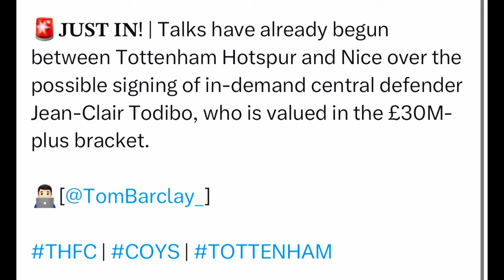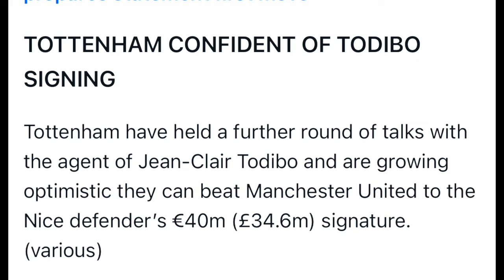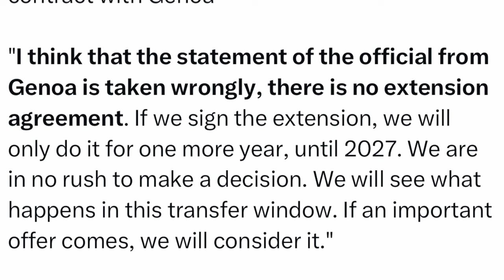TOTTENHAM OPEN TALKS WITH NICE OVER JEAN-CLAIR TODIBO? DRAGUSIN UPDATE! SPURS TRANSFER NEWS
We review and react to the report spurs have talked to nice over defender Jean-Clair Todibo, as well as spurs talking to his agent again. Also react to radu Dragusin’s agents comments about a contract extension.

X: @insidespurstv
X: @andrew_lavy